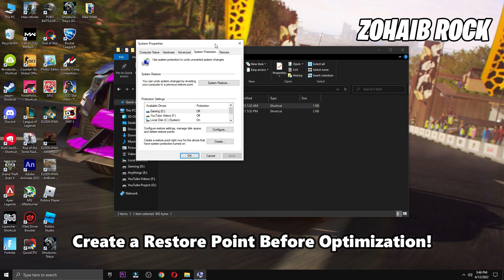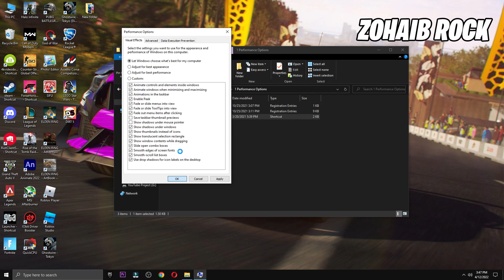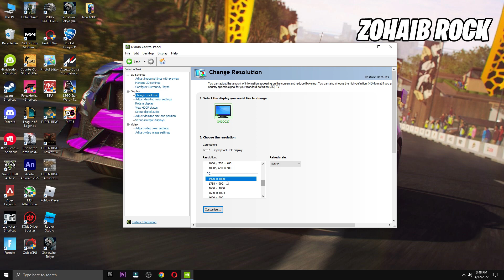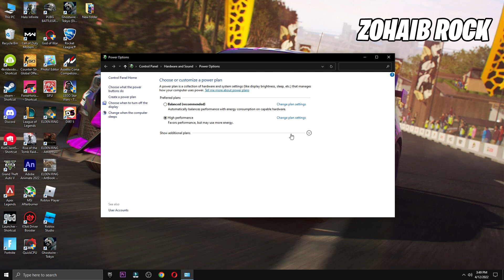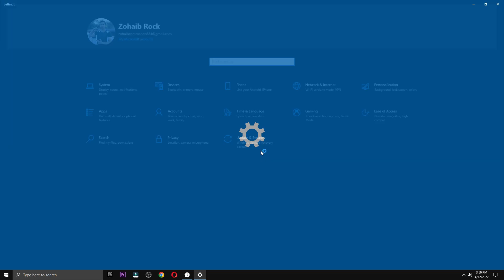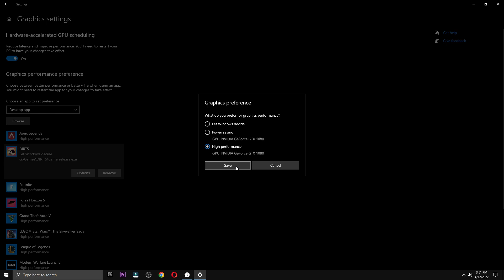🔧 DIRT 5: Low End Pc increase performance / FPS with any setups! Best Settings 2022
DIRT 5 FPS increase guide For low end pc/ DIRT 5 Optimize Full Guide 2022 ✅ DIRT 5 Best settings 👍 more fps, fix lag, Reduce input latency and stutter✔️ better fps, boost fps within DIRT 5 including NVIDIA Settings!

This video will teach you guys how to optimize dirt 5 / Dirt 5 2022 NEW map for the best increases possible to boost fps reduce lag stop stuttering fix and the best dirt 5 settings, reduce input lag! Dirt 5 fps boost,Dirt 5 stuttering fix Pc,Dirt 5 fps boost all in this video! dirt 5 settings /  best dirt 5 settings with new game dirt 5,dirt 5 low end pc

▬►𝐆𝐚𝐦𝐢𝐧𝐠 𝐏𝐂 𝐒𝐩𝐞𝐜𝐬:
CPU: Intel Core i9-10900k 3.70GHz
GPU: GTX 1080 8GB
RAM: 16 GB DDR4
Motherboard: ROC STRIX B460-F GAMING
Power Supply: EVGA 80 Plus Bronze 850W

▬►Secondary PC Specs:
CPU: Intel Core i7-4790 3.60GHz
GPU: AMD RX 570 4gb
RAM: 16 GB
Motherboard: ASROCK-Z87 PRO 3